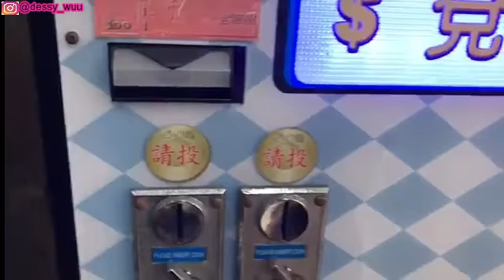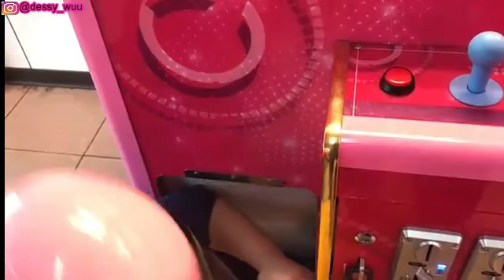MINNIE MOUSE | CLAW MACHINE |夾娃娃